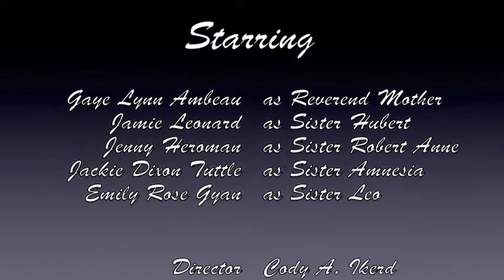Nunsense - "A Difficult Transition"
The Little Sisters of Hoboken begin the show with a special prayer and a song showing that going a Sister to a Musical-Comedy star might just be "A Difficult Transition."

Produced by Ascension Community Theatre, located at the Historic Pasqua Theater in Gonzales, Louisiana.

Reverend Mother. Gaye Lynn Ambeau
Sister Hubert. Jamie Leonard
Sister Robert Anne. Jenny Heroman
Sister Amnesia. Jackie Dixon Tuttle
Sister Leo. Emily Rose Gyan

Director. Cody A. Ikerd
Assistant Director. Michael Mason
Musical Director. Jamie Leonard
Choreographers. Hayley Westphal
                                        Cody A. Ikerd
Pianist. Leslie Wood